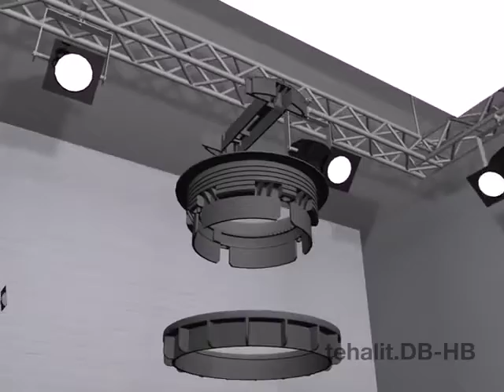Tehalit.DB-HB - Przepust podłogowy do podłóg technicznych suchych - grubość podłogi poniżej 20 mm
System tehalit.DB-HB dedykowany jest do podłóg podwójnych i podniesionych. W otworach w podłodze umieszczane są przepusty podłogowe lub pokrywy uchylne w których montowane są puszki oraz inne urządzenia elektroinstalacyjne.